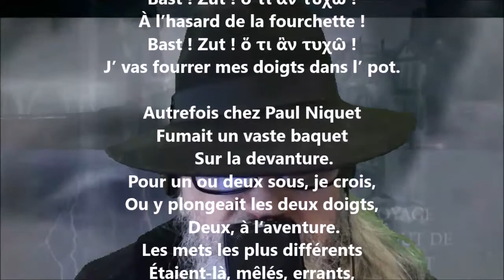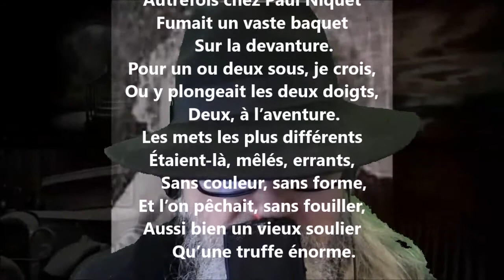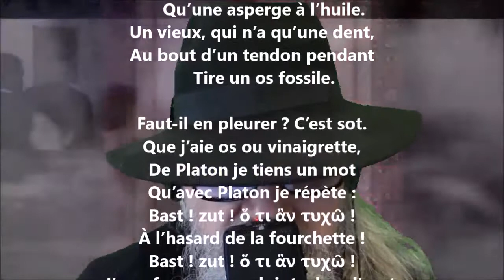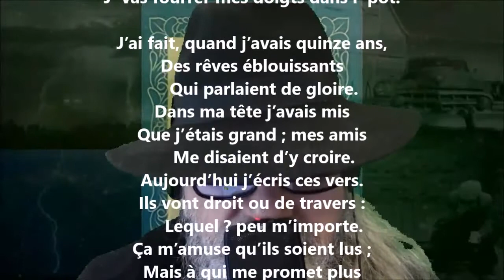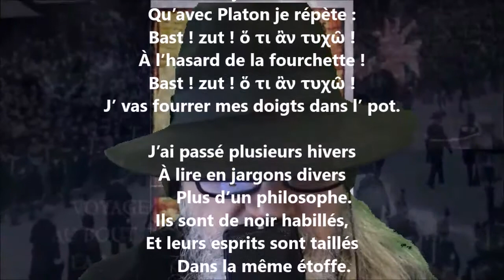ὅ τι ἂν τυχῶ (Quoi s'il y en a) - Jean Richepin lu par Yvon Jean